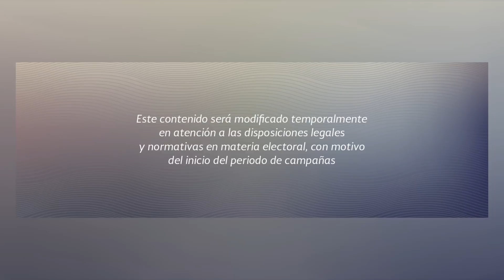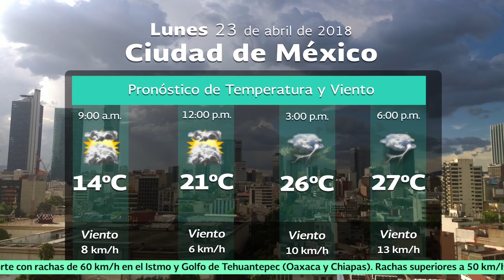23 de abril de 2018 Pronóstico del Tiempo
23 de abril de 2018 Pronóstico del Tiempo